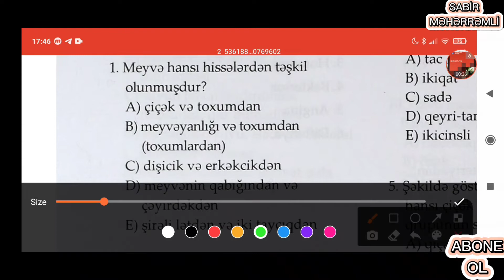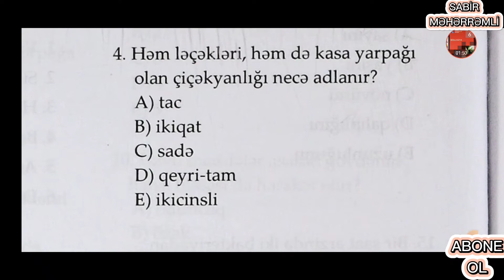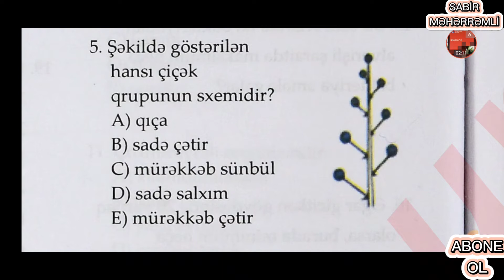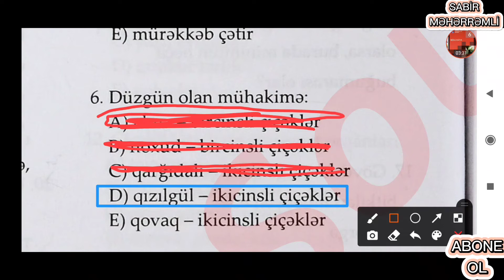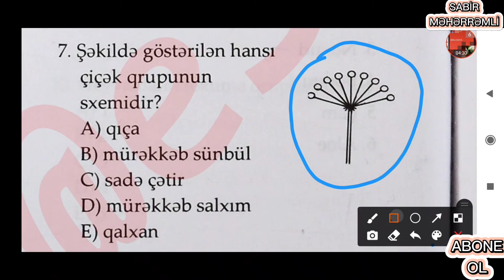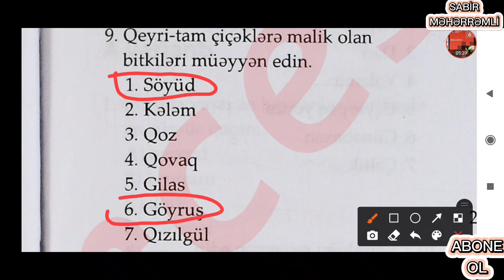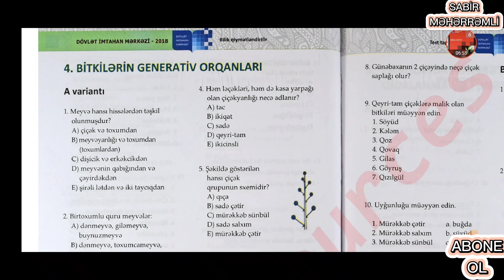Biologiya 6-cı sinif DİM (Bölmə 4 Variant A)